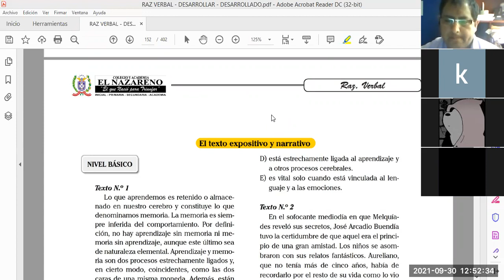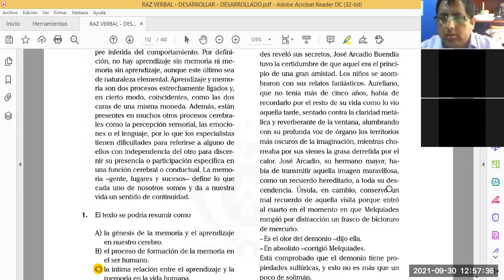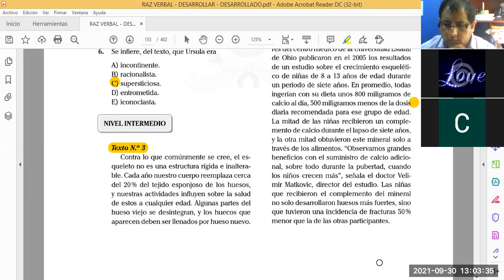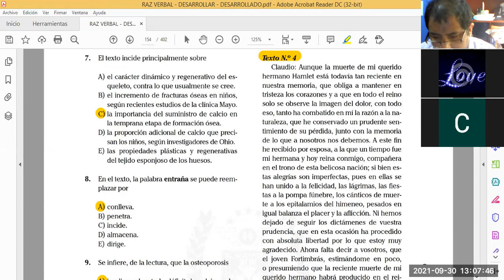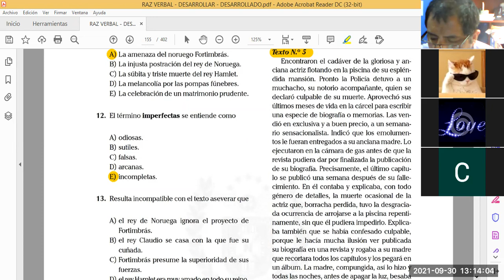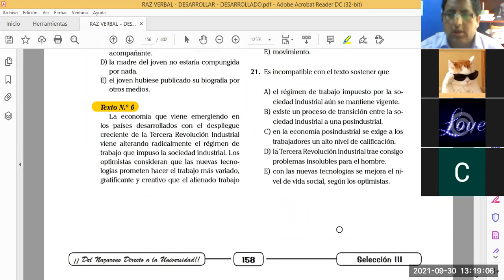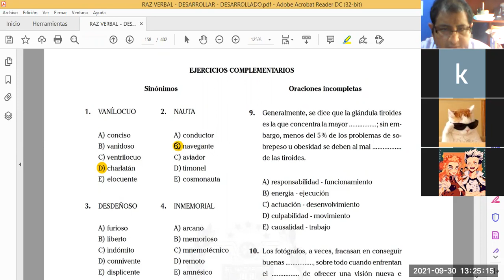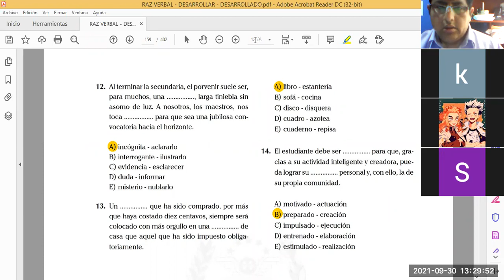TEXTO EXPOSITIVO Y NARRATIVO S3